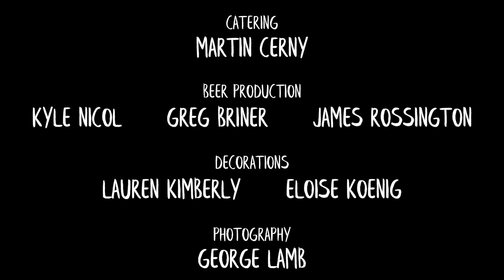Out of the Blue - Live! | Full Concert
Recorded on 24th November 2023 at Newtown Community Centre, Wellington
Subtitles available in English and over 100 languages via Auto-translate

00:00:00 - Intro
00:01:08 - I Think the Climate's Changed
00:06:31 - Storyhunter
00:12:16 - Eat Me Alive
00:17:11 - Stuffed Animals
00:21:33 - Coffee Means Coffee
00:26:21 - Two Tui
00:31:34 - Time for Tea
00:36:14 - Coffee and Mortgages
00:39:42 - Part of Me
00:43:57 - Keep on Walking
00:50:21 - Under Your Wing
00:55:24 - When I Grow Up
01:00:35 - She's Gonna Be a CEO
01:05:51 - Feels So Strange (To Be Walking Down the Street Again)
01:11:44 - A Little Larger
01:16:30 - Push